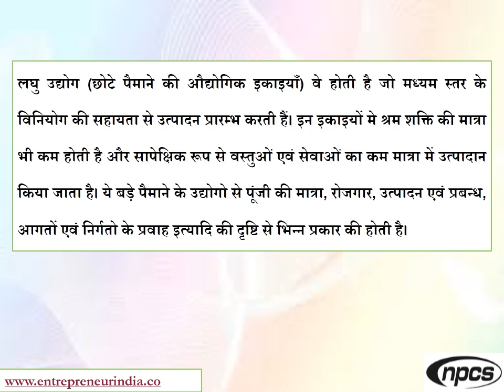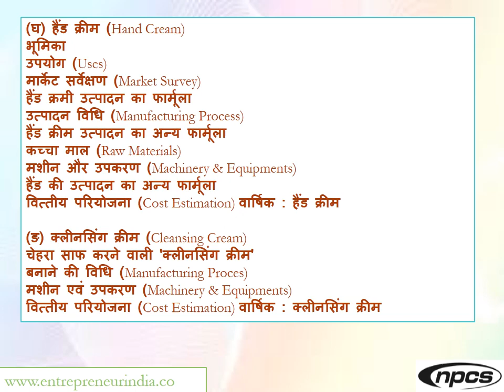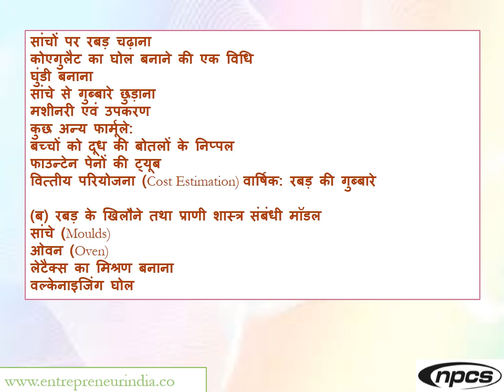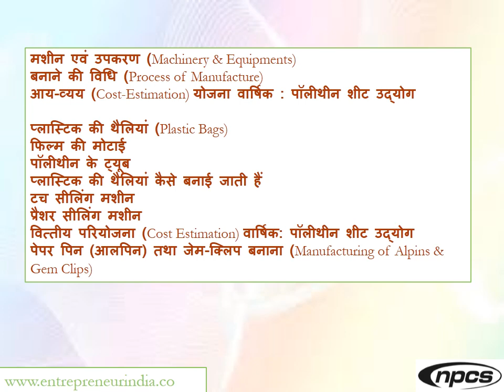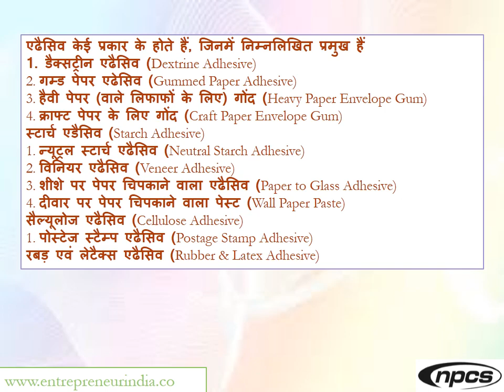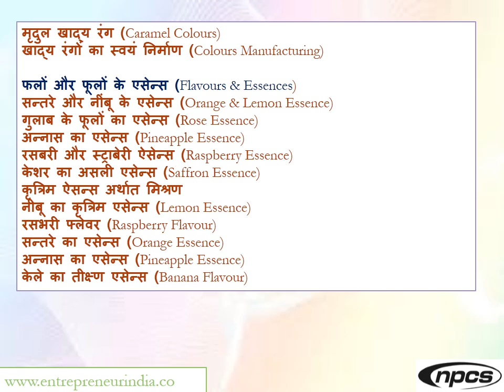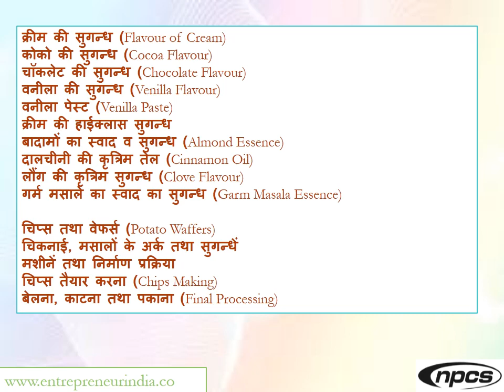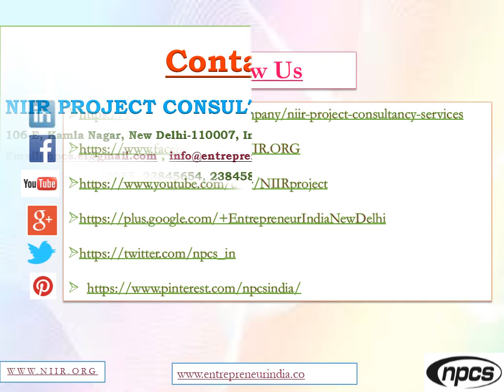लघु उद्योग कैसे लगाए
नौकरी की चिंता छोडो, शुरू करो ये अनोखा नया बिजनेस- कमाए मुनाफा 20,000  हर दिन

इस वीडियो में हम आपको ऐसे अनोखे और नए बिजनेस आइडियाज के बारे में बताएंगे, जिनसे आप हर दिन 20,000 रुपये का मुनाफा कमा सकते हैं। अगर आप नौकरी की चिंता में हैं और कुछ अलग करना चाहते हैं, तो यह वीडियो आपके लिए सही दिशा दिखा सकता है। वीडियो में दिए गए बिजनेस आइडियाज स्टार्टअप्स के लिए खास तौर पर चुने गए हैं और आपको सही बिजनेस चुनने में मदद करेंगे। इस वीडियो को देखें और जानें कैसे आप अपने खुद के बिजनेस से उच्च मुनाफा कमा सकते हैं।

नया बिजनेस शुरू करें, अनोखे बिजनेस आइडियाज, नौकरी के बदले बिजनेस, उच्च लाभ वाला व्यापार, स्टार्टअप के लिए बिजनेस आइडियाज, स्वरोजगार के अवसर, बिजनेस की योजना, रोजाना मुनाफा कमाएं, व्यवसाय में सफलता के टिप्स, नया उद्यम शुरू करें, व्यापार के अनोखे अवसर, छोटे पैमाने का उच्च मुनाफा, बिजनेस में नवाचार, उच्च मुनाफा देने वाले आइडियाज